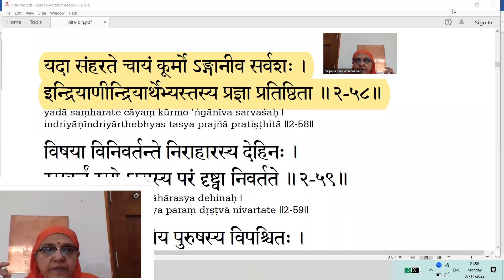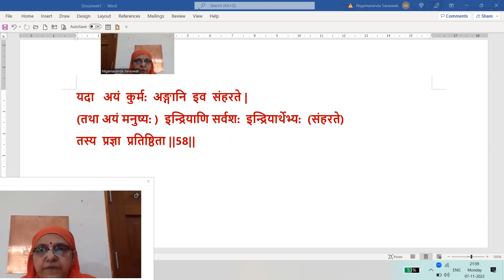Daily Geetamrutam Chapter-02 Verse-58